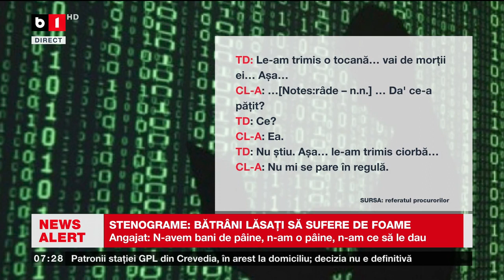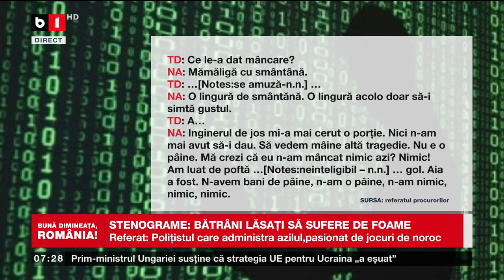STENOGRAME: BĂTRÂNI LĂSAȚI SĂ SUFERE DE FOAME_Știri B1TV_28 oct. 2023